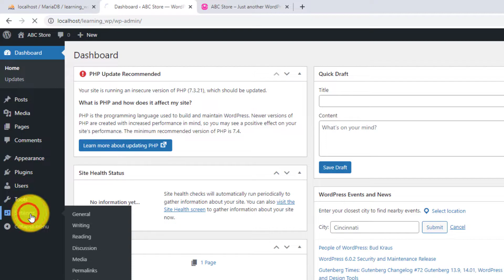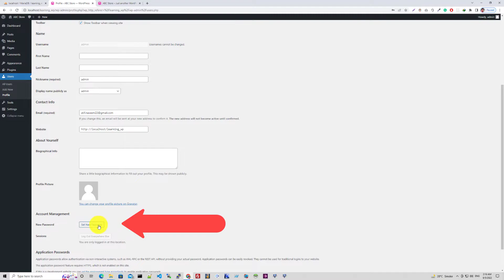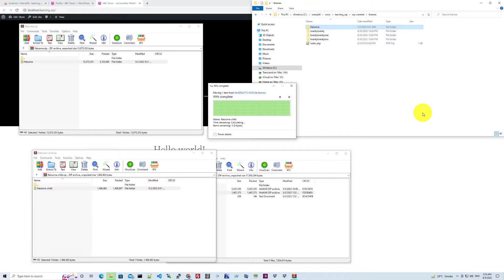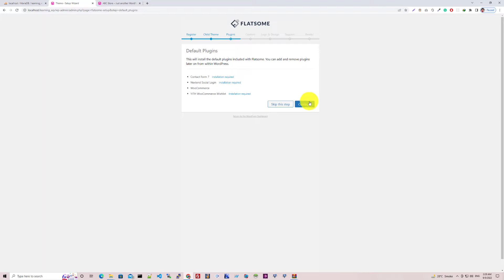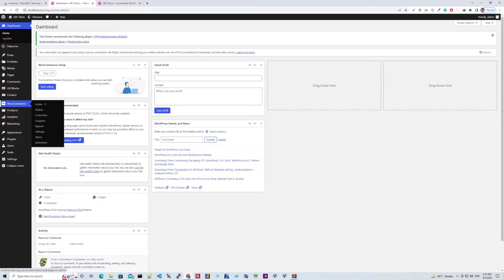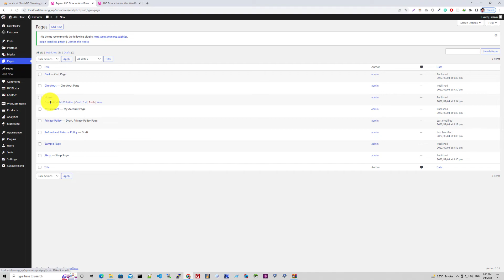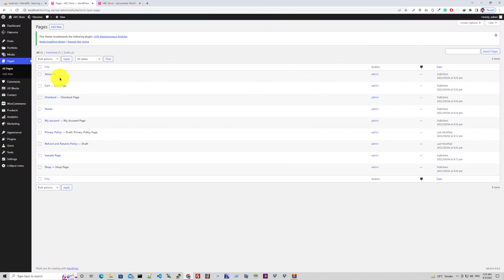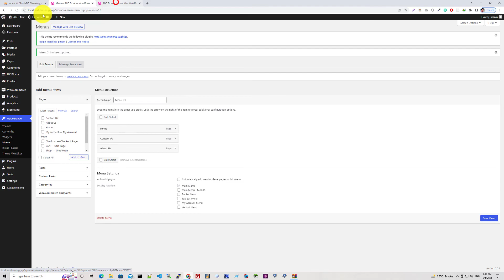Wordpress 101: How to Create Pages and Menu | Become a Pro Wordpress Developer - Day 3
Creating pages and menus in WordPress is easy! Here's a step-by-step guide.
We will create 3 pages and create a menu with the pages. Also will setup Flatsome theme for the project.